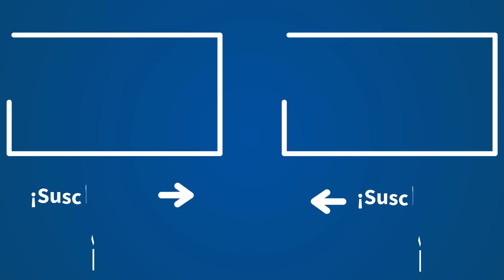"Si Míriam Nogueras detesta a España que deje de cobrar un sueldazo de España" | Oyentes de Herrera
Carlos Herrera, director de 'Herrera en COPE', da voz a los oyentes que, en esta ocasión, valoran lo que hizo la diputada de Junts per Catalunya Míriam Nogueras, que retiró la bandera de España en su intervención en la sala de prensa del Congreso.